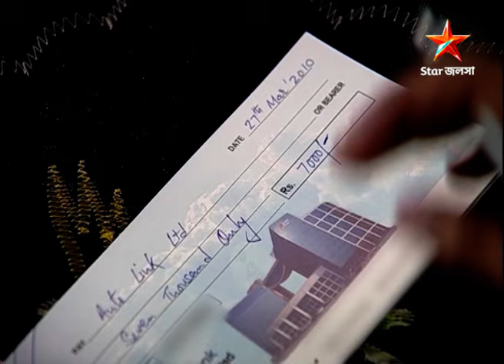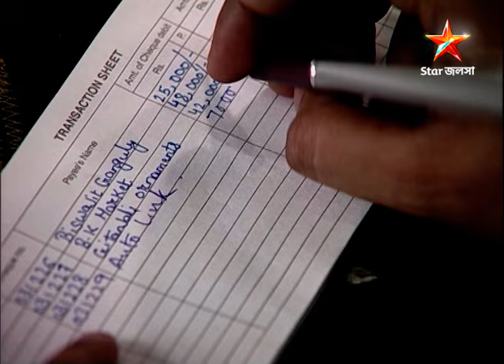Full Story | Bou Kotha Kao | Episode 128 | Part C